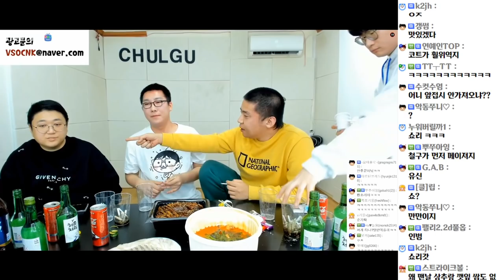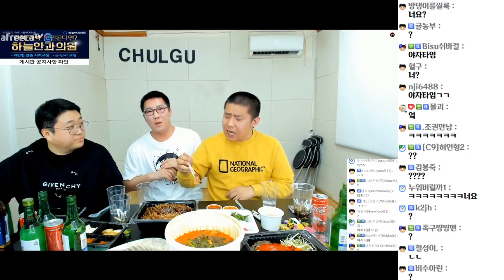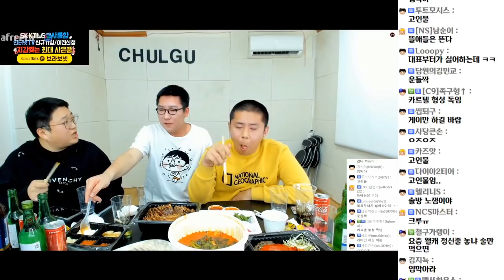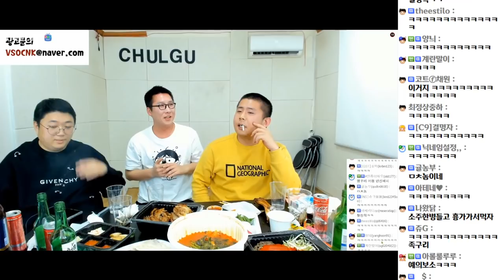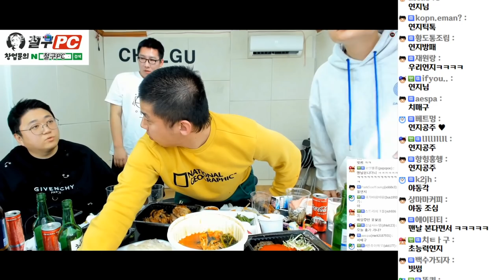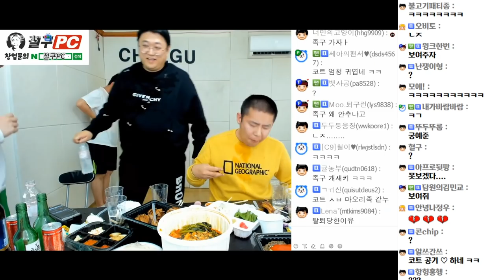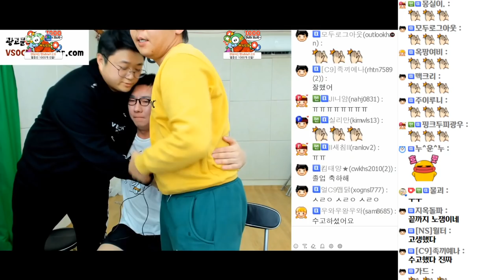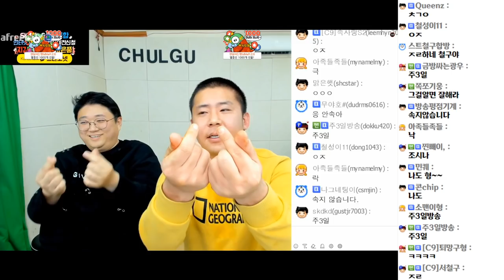세얼간이들의 훈훈한 술먹방 (21.03.16-3)